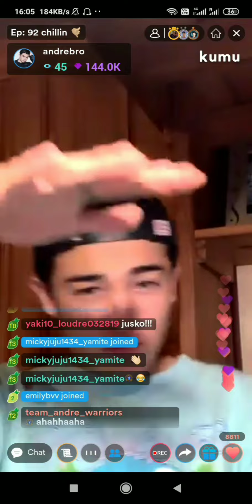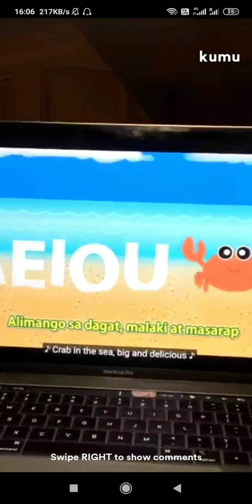Andre brouilette 12/13 talk with Dre